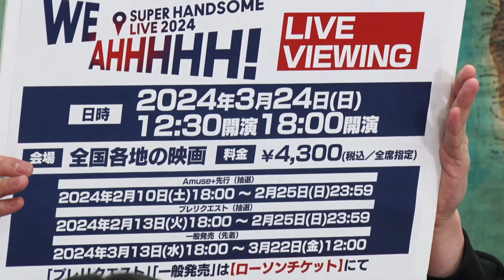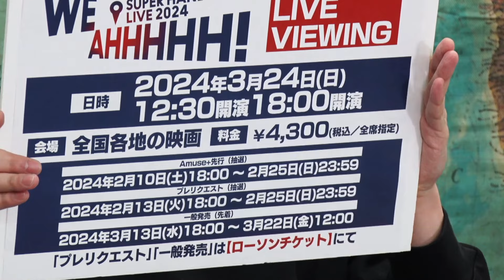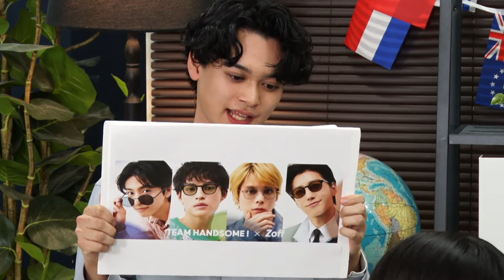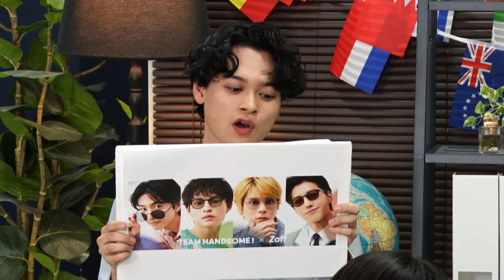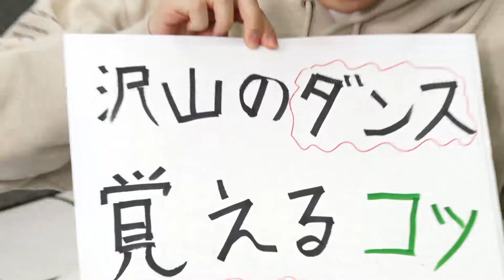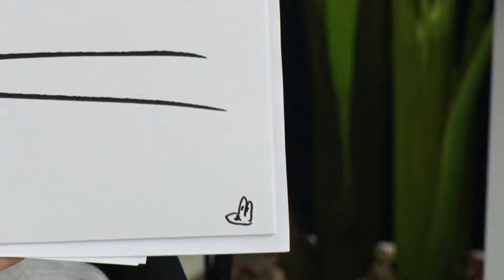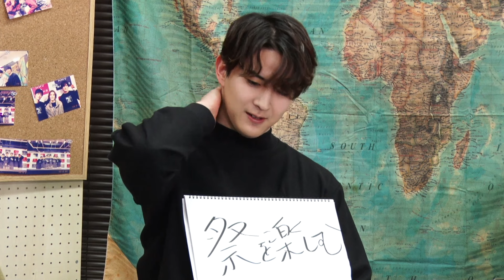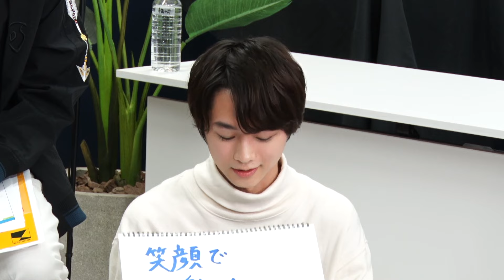HANDSOME TOURIST #3 一部無料公開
来るハンサム20周年へ向けて、ハンサムとファンの皆さんを共にアテンドしていく番組
「HANDSOME TOURIST」の#3 を一部公開！

 【出演者】
青山凌大、岩崎友泰、甲斐翔真、徳永智加来、林優大、福崎那由他、本島純政、山﨑光

フルバージョンは、Amuse+でご覧ください
▼Amuse＋ページ

 SUPER HANDSOME COLLECTION「HERE WE AHHHHH！」
▼A!SMARTからのご購入はこちら